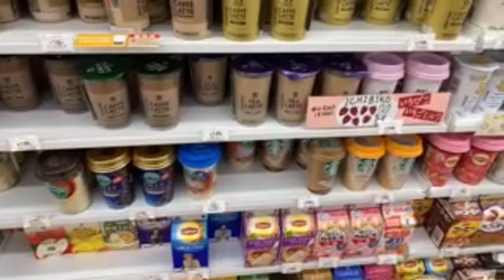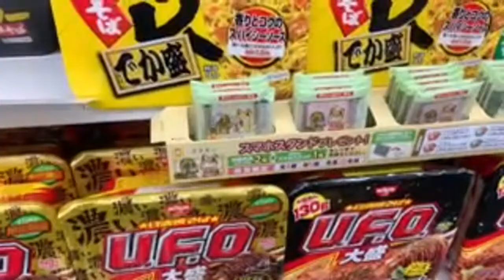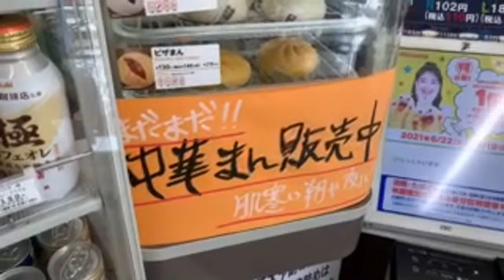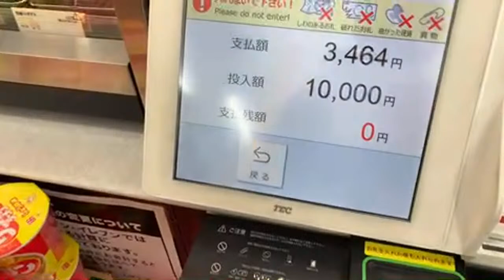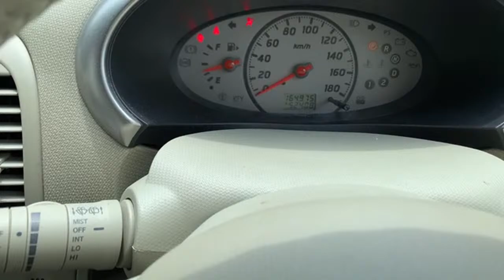Japanese 7-11 MUKBANG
Shopping at 7-11 in Japan is awesome!!!